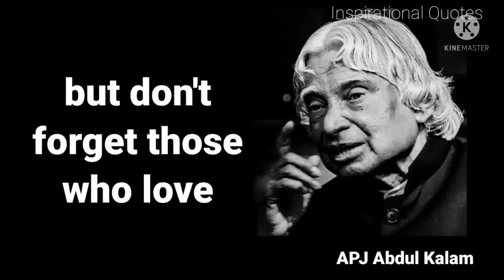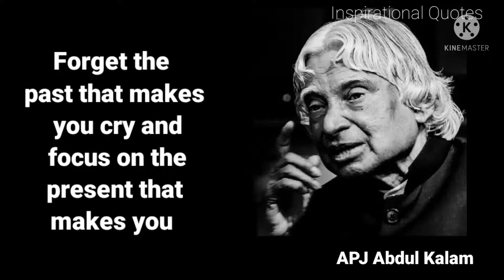Don't forget those who... | APJ Abdul Kalam | Inspirational Quotes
This video is about Abdul Kalam Quotes - Don't forget those who...